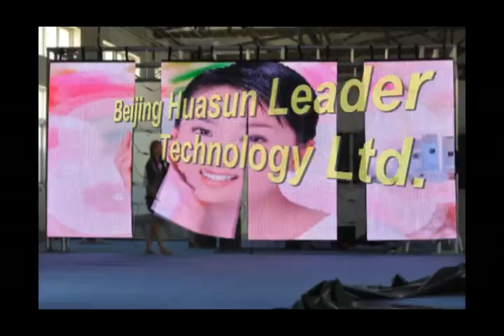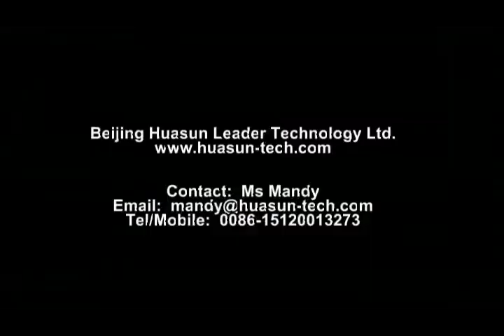Flexible LED Curtain/Soft LED Video Display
Flex led video curtain with high resolution and low resolution is perfect to be used in stage, advertise, event and show. Whether you choose high resolution P18&P20 for clear full video, or low resolution P75&P100 for blinding lights, each module come with excellent working system, professional quality certificates, full service, price preferential.
We hope great cooperation with you !